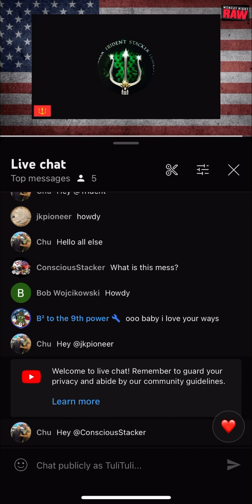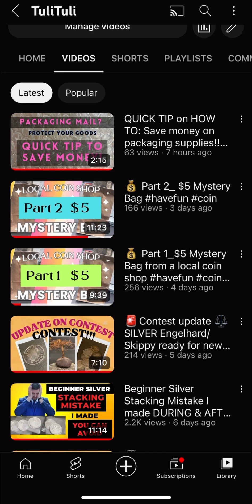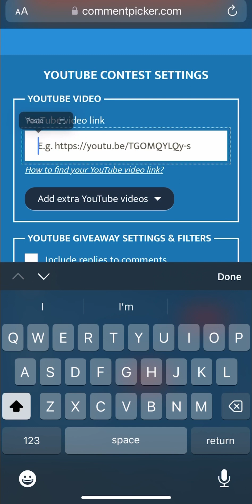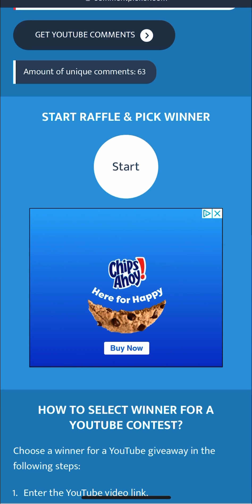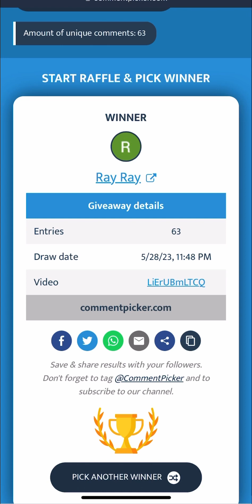⚖️ Actual Silver Weight ⚖️ THE WINNER VIDEO!!